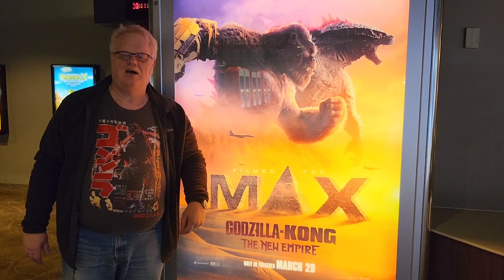G x K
We're off to see the movies. The wonderful movies 'bout kaiju.